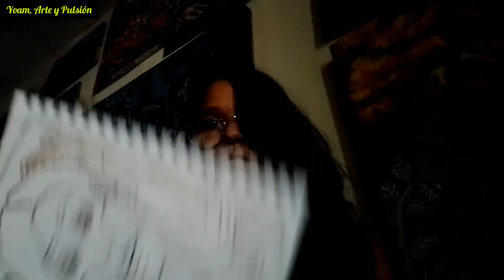👹Eres una PERSONA CREATIVA?🔥Notas de DIARIO👹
👹La CREATIVIDAD de Donde Crees que viene?...Bienvenid@a mi pequeño espacio creativo, comparto un poco de mis Notas de Diario y un poco de la "serie Dibujos de Diario". a manera de ejercicio creativo...

cuéntame de dónde crees que viene la creatividad???

👹Libros de relajación, dibujos para personas que se inician en color :